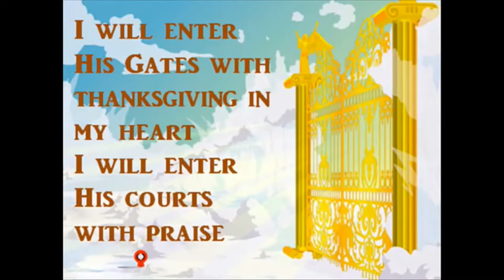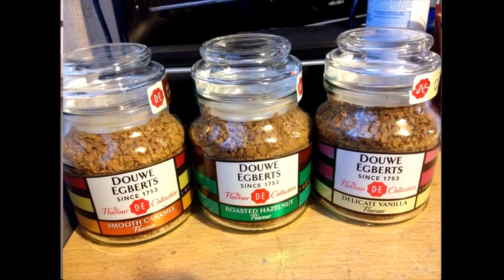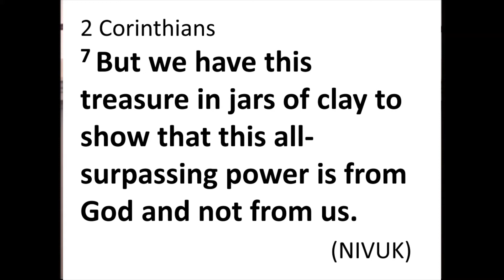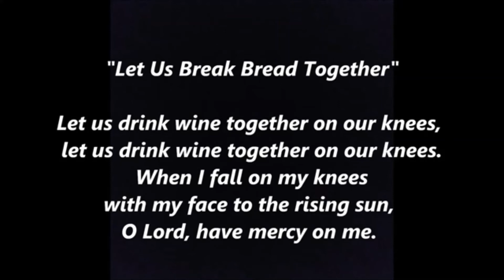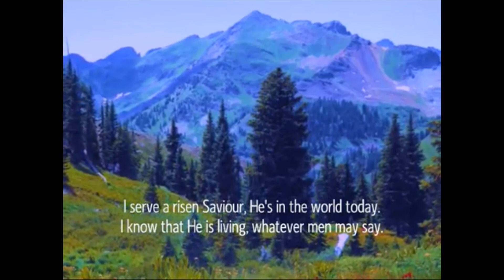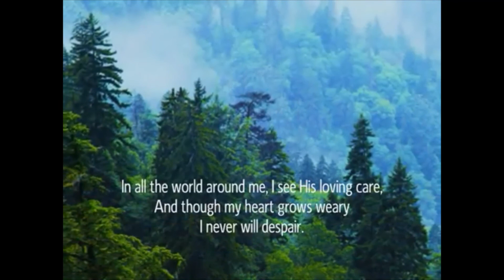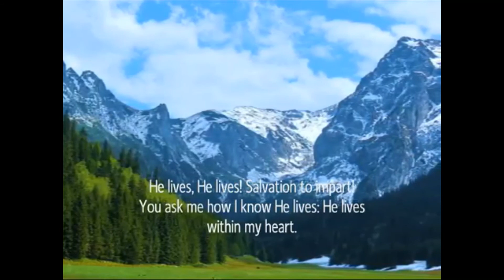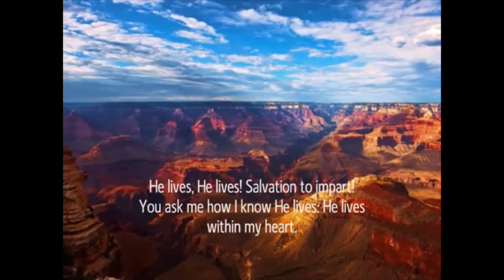Morning Worship for Sunday 6th June 2021 with Rev. T Stevenson from Coleraine Methodist Church.